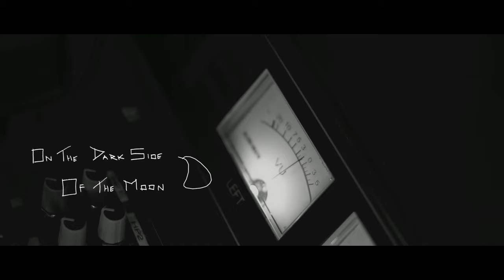Nathaniel - Moon (Official Video)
Music Video Directed and Shot by : Paul Mulligan
Edited by : Richy Sebastian Moon written by Nathaniel, David Ryan Harris, Alex And Alex Produced by 1and2Productions
Mixed & Mastered by 1and2Productions